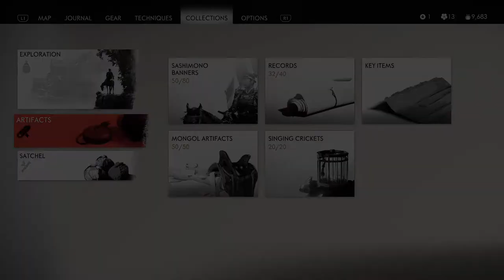Record: Remembrance [Ghost of Tsushima Playthrough]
a record in the house to the left of the Sakai estate in Omi Village in Toyotama